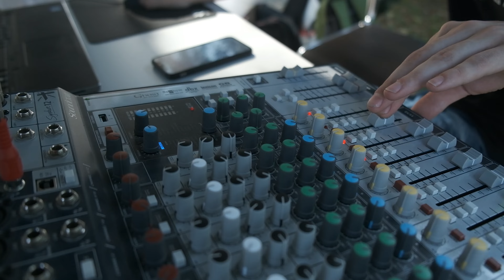White Rose Fest '22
2022 metais Alytaus Jaunimo parke įvykęs ekstremalaus gatvės sporto varžybų renginys. (3-iasis White Rose)

Čia iš visos Lietuvos rinkosi BMX, Skate ir Parkour varžybų dalyviai.
Taip pat įvyko pirmasis BTA Pumpt Track Lietuvos Čempionatas!
Organizatoriai džiaugiasi gausiu dalyvių skaičiumi ir augančia ekstremalaus sporto kultūra Lietuvoje.
Dalyviai vertina puikų renginį, bei profesionalius teisėjus!
Komentaruose pasidalinkite savo nuomone ir įžvalgomis, padėkite tobulėti. AČIŪ!
IKI kitų kartų!

Renginio organizatorius - Alytaus jaunimo centras.
Renginys programos „Alytus – Lietuvos kultūros sostinė 2022“ platformos „Kylantys tiltai“ dalis.